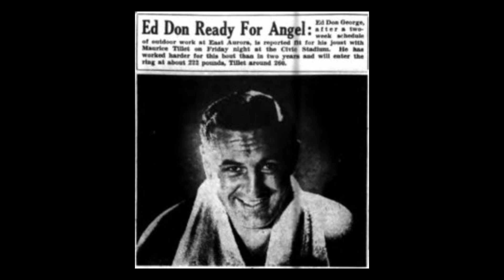Pro Wrestling History Daily Top 5 June 3rd